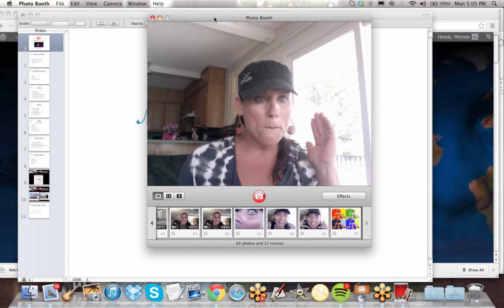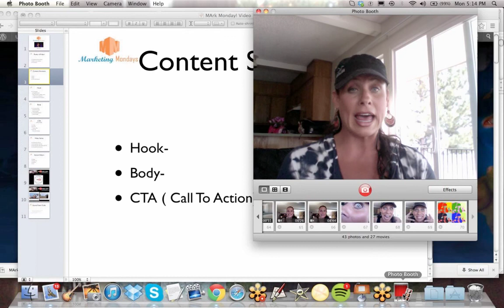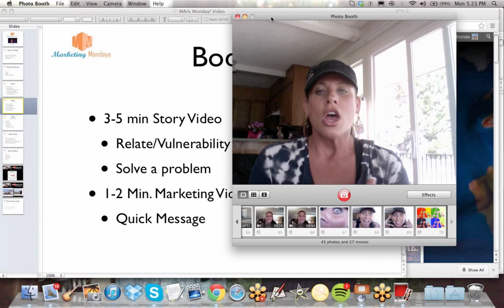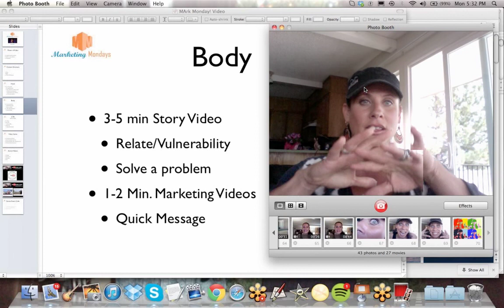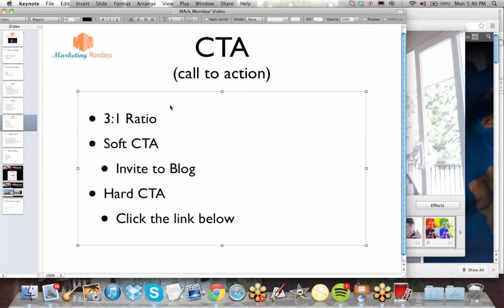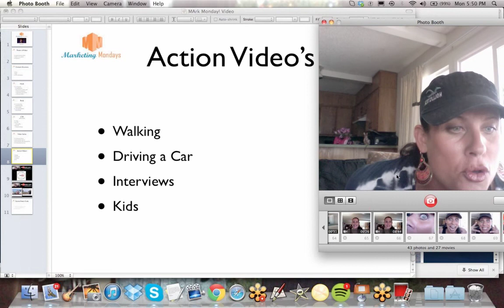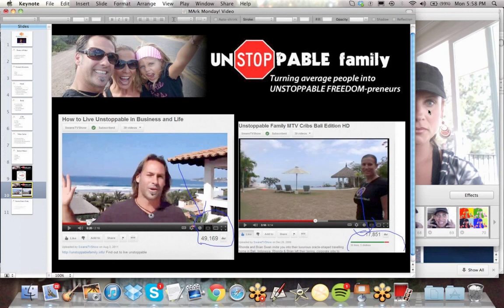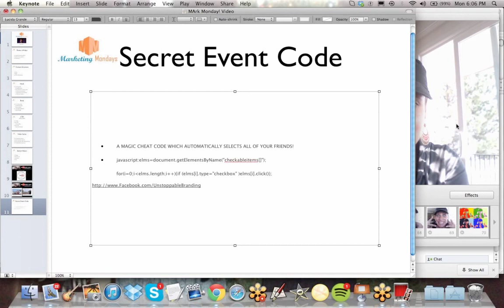How to Properly Structure Video for Marketing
This video I explain how to structure your video and how to put your customers in action.
The components to good video:  Hook, Body and CTA ( call to action)